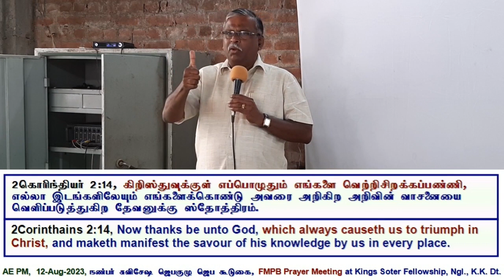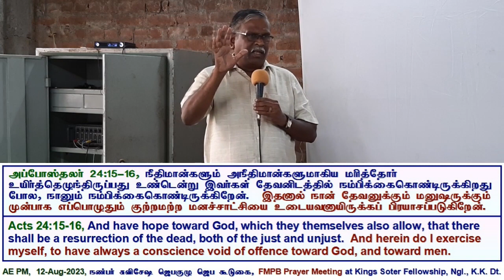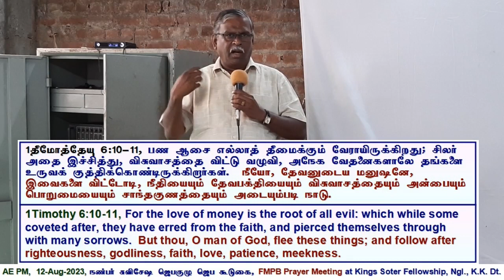2023 08 12, ஒரு கையின் ஐந்து விரல்களின் அடிப்படையில் FMPBயின் நற்செய்தி ஊழியங்களின் ஜெப தேவைகள்.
FMPB's Prayer Concerns for their Gospel Ministry based on 5 Fingers of a Hand.  Prayer Invitation by Rev. Daniel Thomas, Chennai.
நண்பர் சுவிஷேச ஜெபக்குழு நடத்திய மூன்று நாள் ஜெபகூடுகை.
Friends Missionary Prayer Band Meetings (10 to 12-Aug-2023; 7am to 7pm), at Kings Soter Fellowship, Ngl., K.K. Dist.